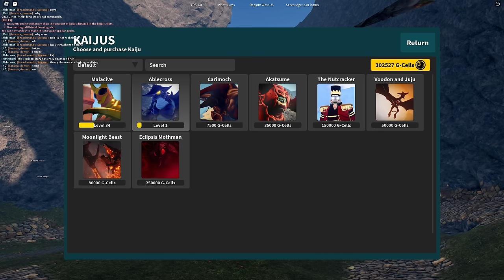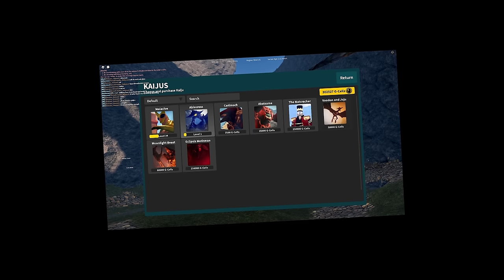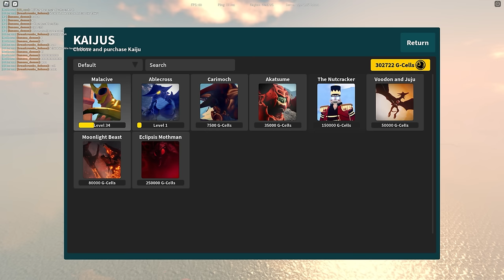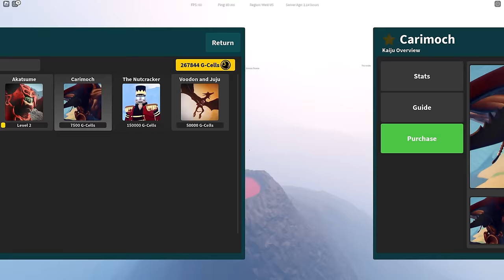KAIJU UNIVERSE IS FINALLY BACK!?! GODZILLA IS GONE..!?!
After 3 months of Silence Kaiju Universe is back on Roblox but what has changed? What happneed to godzilla?

Kaijuverse "WAS" a Roblox game wherein you take control of a famous monster and try to survive in a world filled with others. The list spans from Godzilla all the way to a giant cuttlefish!